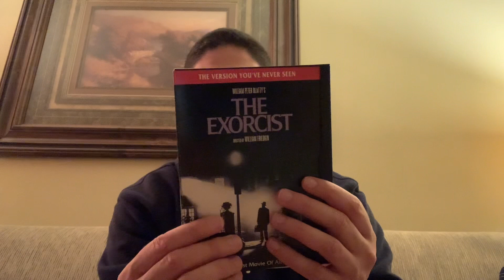After The Movie: The Exorcist Believer Review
An all new exorcist movie has been released from the creative team behind the new Halloween Trilogy. Does this first entry in this all new planned exorcist trilogy deliver? Watch the video to hear my thoughts.

Plot: When his daughter, Angela, and her friend Katherine, show signs of demonic possession, it unleashes a chain of events that forces single father Victor Fielding to confront the nadir of evil. Terrified and desperate, he seeks out Chris MacNeil, the only person alive who's witnessed anything like it before.